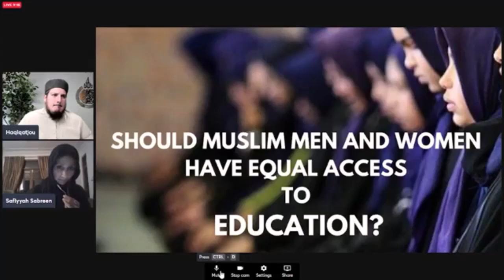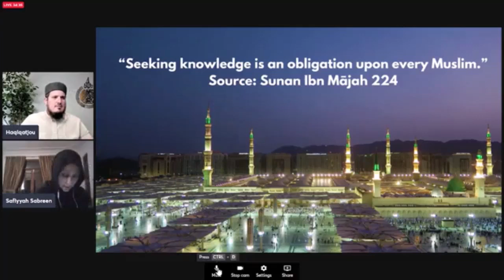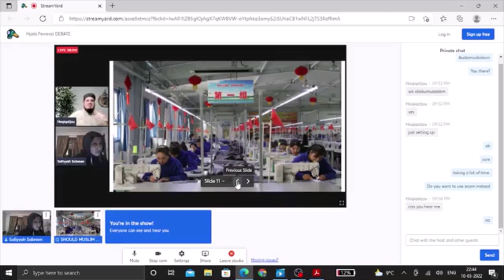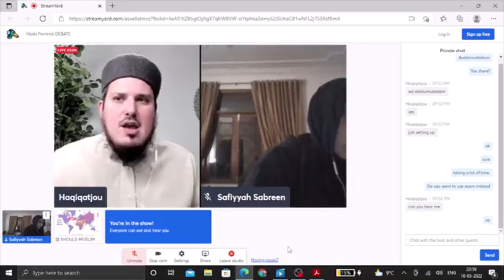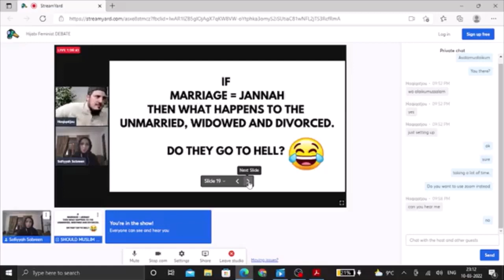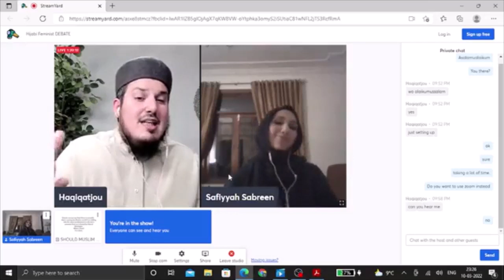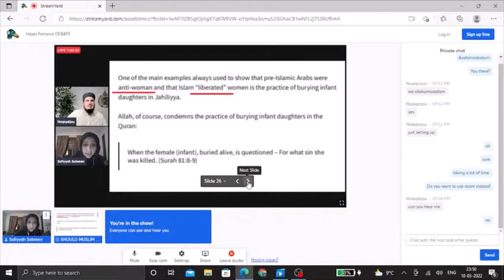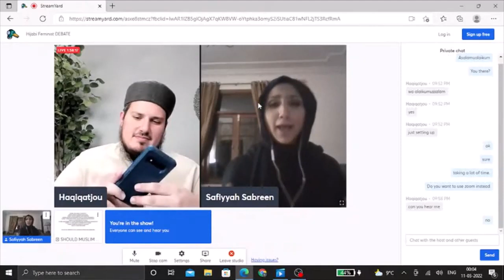[DEBATE] Muslim woman DESTROYED Extremist Men's Rights activist Daniel Haqiqatjou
Alhamdulillah !
The truth is that the greatest enemy of Islam is an extremist ideologue.
Extremism is like a cancer harming the Ummah from within. We, as Muslims have no choice but to eradicate it, manually. Moreover, he is an open Men's Rights activist or Red Pill activist which is a haram secular neoconservative movement that advocates for domestic violence and other forms of oppression against women.

Daniel is vehemently against Muslim women seeking an education (as is proved in the debate). He is neither aware of Islam and the emphasis Islam put on the seeking of knowledge- both secular and religious, nor does he have the slightest clue about Islamic history and how Muslim women were central to the Islamic Intellectual Age as scholars, scientists, administrators along with being great mothers and wives.

Daniel repeatedly says "Islam did not liberate women, Islam did not empower women throughout the debate. He doesn't even know how the first mission of our Holy Prophet (saw) was to save the female child from the tyranny of Pagan Arabs who used to bury them alive because of their misogyny or hatred of women.

I have sufficiently DESTROYED all of his arguments Alhamdulillah. It is absolutely clear for anyone with intellect that he was left speechless because for the first time in his debating career NO ONE has exposed and confronted him on his unislamic, deviant and ISIS like views.

1. Daniel is QUITE LITERALLY against educating Muslim women. Clearly, he doesn't have the best interest of the ummah in mind as he advocates that muslims need to turn their backs to secular education.

2. Daniel pathetically lies about his statistics. He uses US statistics and projects it on a 2 billion strong Ummah.

3. Daniel slandered Umar (ra).

4. Daniel doesn't know Islamic history

5. Daniel consistently lied about me being a Feminist (when i'm not). Then I proved how he actually thinks the great scholar Ibn Kathir and Umm Salamah, the Prophets (saw) wife were also feminists. The truth is everyone who doesn't fit his extremist ISIS narrative is a feminist.

6. Daniel is a Men's Rights activist. (Basically a male alternative to feminism.) Can you believe that! Its a sick, disgusting, neoconservative, secular western ideology. This so called "defender of Islam" wants the Muslim ummah to join a kafir western secular movement. When we all very well know Islam is perfect and complete.

7. He supports the red pill movement which rests on the basic premise that women are more powerful, controlling and physically abusive than men. So if we take that, it means then women should lead? Right? After all if they can control men and physically attack them (his words, not mine). That means they are stronger than men. But all throughout he advocates  for "Patriarchy" (male domination). This is one of his infinite inconsistencies.

8. I literally destroyed all of his arguments against female education. Plus provided an insight into how Muslim women were central to the Islamic intellectual ages, along with being great mothers and wives.

9. I proved how his understanding of Islam is laughable when I covered his views on the cultural practice of pagan Arabs and how Islam liberated and empowered women. He like an Islam-hating non Muslim insists that Islam neither liberated nor empowered women.

10. He kept asking me the Arabic word for 'empowerment' or empowered women in Islam. He said, where does it say Islam empowered women? (can you believe that). My answer: In that very name itself there is manifest empowerment. A Muslimah is one who has submitted to her Creator and no one else. That is the essence of empowerment.

11. Just like crazy Islamophobes who insist on translating Jihad as holy war, he insisted on translating 'Qawwamah' (guardianship and protection of women by male family members) as 'patriarchy'. Hindu society is patriarchal. Does he think that's Qawwamah? The practice of dowry and satti are an integral part of patriarchy in Hindu society. Does he think Islam could be compared to this? Shame on him !

12. He also shares the views of 2 Islamophobic and biased western academics who deny Fatima al Fihri established the world's first degree awarding university.

In the end when he couldn't answer any of my questions and criticisms, he showed his calibre and his true intellectual level. He started making cat memes.

I advise everyone to watch the full debate with an unbiased mind.
Islam has nothing to do with Feminism
Islam has nothing to do with the Men's Rights movement
Islam liberated and empowered women
Muslim men are the protectors and maintainers of Muslim women and Allah calls us allies of one another.
The Islamic civilization is unique that for the first time in human history there was an unparalleled rise in female scholarship.